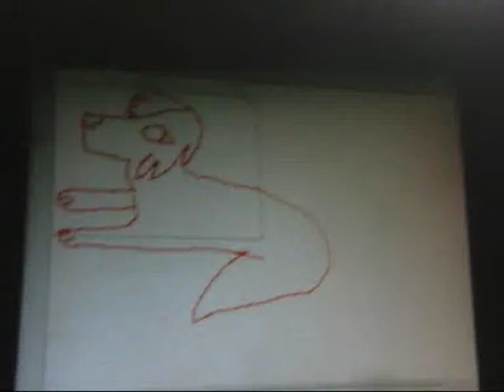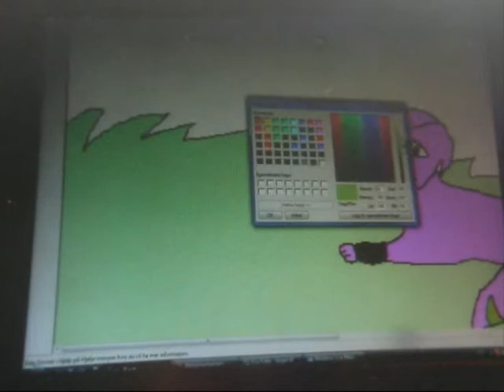dogy drawning.wmv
jeg elsker og tegne hunder og jeg elsker hunder XD